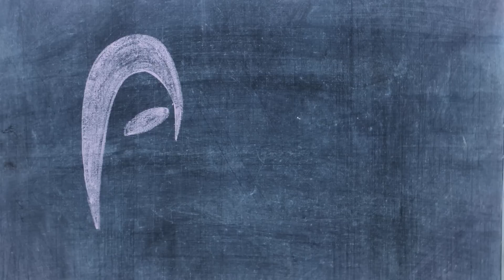Stop Motion Christmas and New Years Eve [TRAILER]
"AVIKOM Christmas Video Project 2011"

❤ Mendes Production ❤

This is a trailer of Christmas video project organized by AVIKOM. All crew here were women. And we dedicate this video to all who celebrate Christmas

hopefully, we got a lot of blessings in this Christmas.